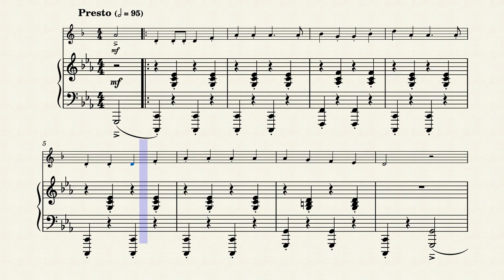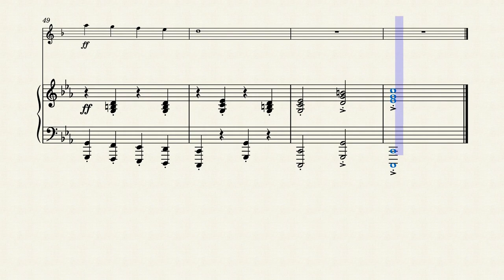Wellerman (Sea Shanty) | Bb Clarinet and Piano (Sheet Music/Full Score)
Wellerman (Sea Shanty) by Nathan Evans. Bb Clarinet/Bb Trumpet/Soprano Sax/Tenor Sax and Piano. Sheet Music/Full Score Video. Enjoy it!